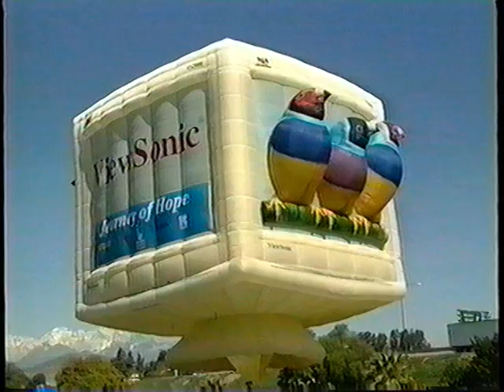Peter Weedfald presents The Journey of Hope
Peter Weedfald, EVP at ViewSonic Corporation inceptedm created and matured ViewSonic's Journey of Hope. This giving program was focused on raising needed funds for The Ronald McDonald House and The Starlight Children's Foundation, raising over one million dollars. This event took place in Cenrtal New York City and Rdio City Music Hall in congress with a special Viewsonic giving concert with Marc Anthony,